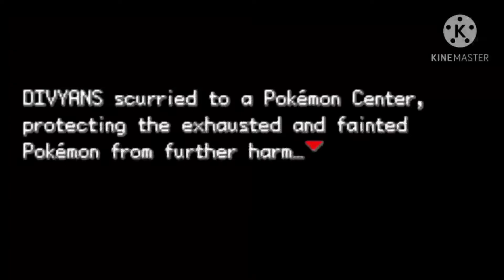Super evolutions pokemon let's go Pikachu GBA version English version Episode 6